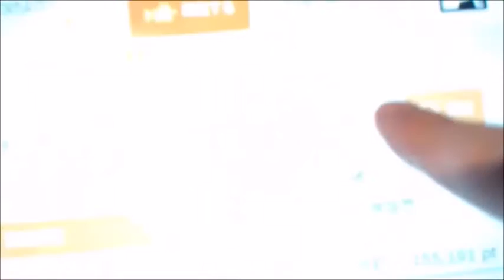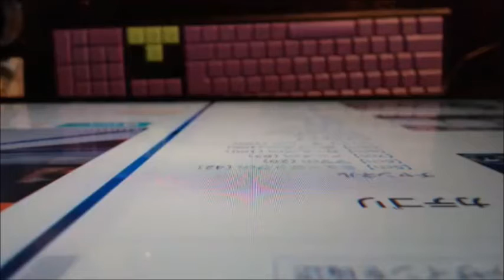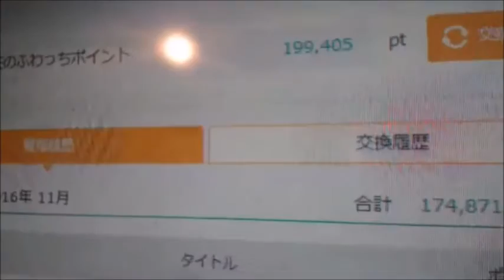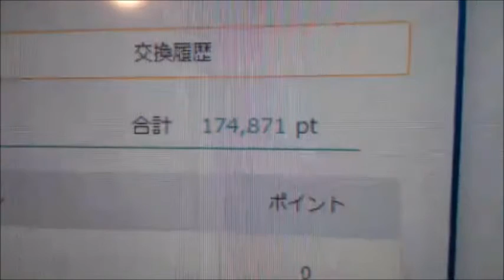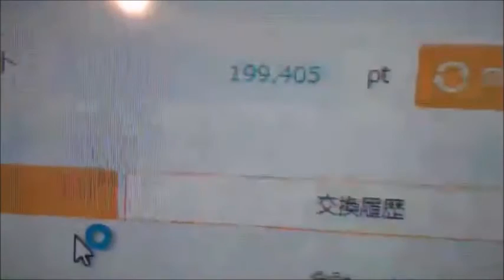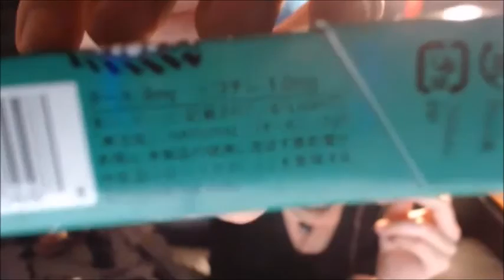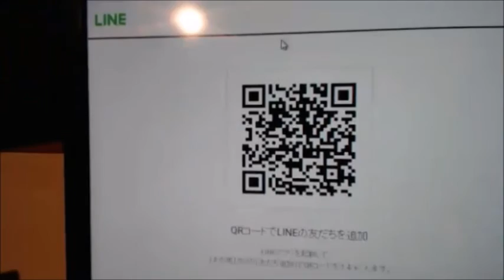和道プロ誕生～男泣き～スクワット地獄【ふわっち】11/26